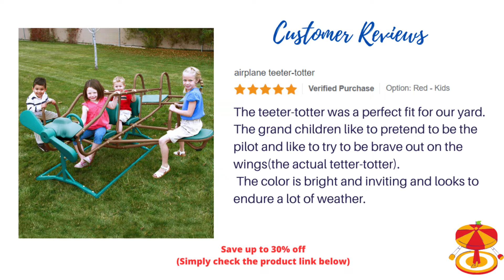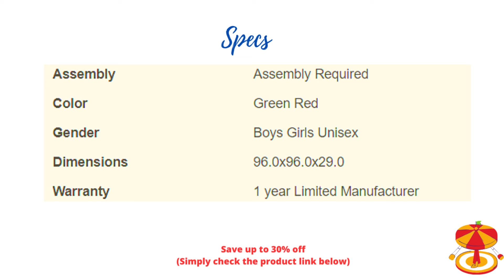Lifetime Ace Flyer Teeter Totter, Primary Colors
Shop for Lifetime Ace Flyer Multi-color Airplane Outdoor Teeter-totter review and product